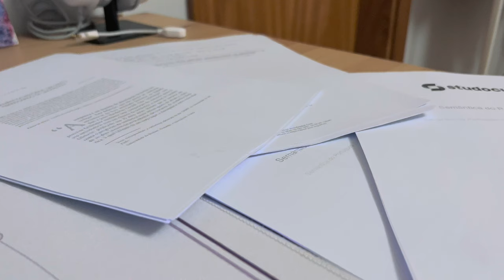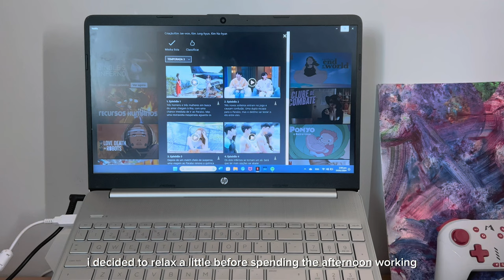daily vlog 💭🖇️ uni life, wfh & studying, manifestation rant, bubble tea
another vlog 🫶🏼 it’s much easier for me to post every week if i keep on posting vlogs, i’m really happy about it :) as you guys might understand, i don’t always have stuff to unbox. girlie is not rich 🥹

(english is not my first language, so i might not write/say some things 100% correctly)

0:00 preview
0:14 fail & working from home
3:11 grwm for uni
4:51 bubble tea & studying
6:11 manifestation rant
9:18 cozy day
10:39 outro